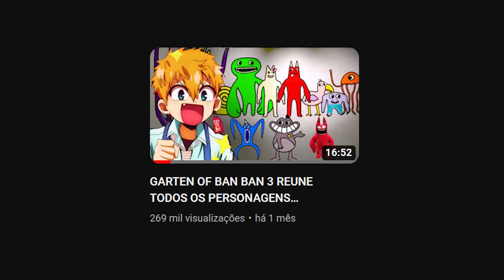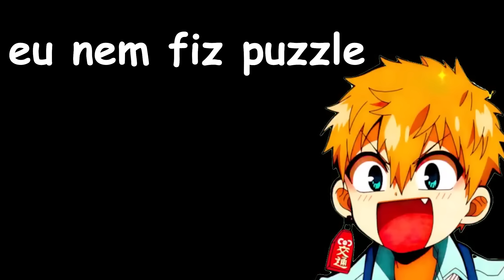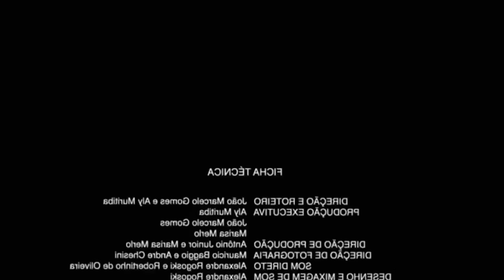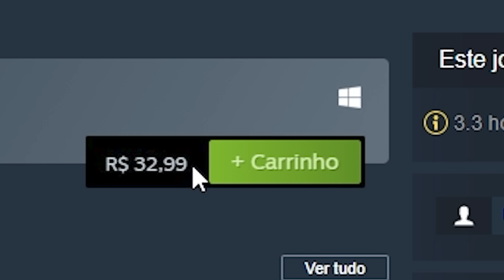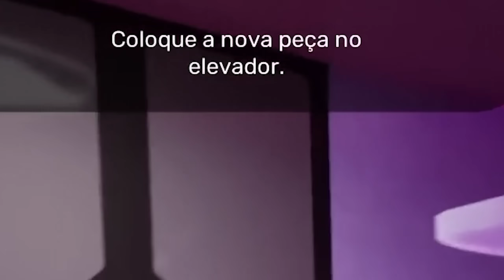GARTEN OF BAN BAN 4 É MUITO ALEATORIO KKKKKKKKKKKK